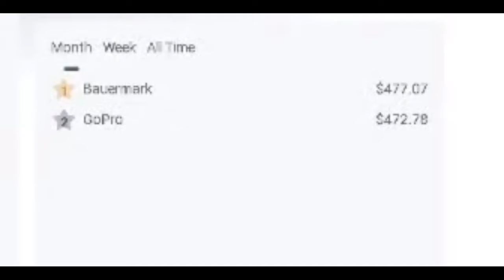*400e donacija* SRECAN RODJENDAN DOLLARE! 😁😁😁 (4K)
Hvala svima. Znate da vas sve volim 😁

💲 Support A Creator Code ''Dollargg'' epic ambassador 👍

👍 Gift Od mene ? Pogledajte video :)

👍 Pravila strima i chata
- Moderatori ne smete psovati u chatu ( Ako drugi to uradi ide upozorenje pa mute )
- Ne smete banati ljude koje mrzite na ulici. ( Chat i ulica nije isto )
- Ako slucajno banate nekog , unbanajte i izvinite se.
- Svi moderatori mogu zatraziti reklamu.

(Najcesca pitanja)
!freegift
!nick
!pc
!koraci
💲 GG-MMS CLAN

💰LEPI💰 900$
💰 ZVEZDA💰 609$
💰THOMA💰 371$
💰BrateX💰260$
💰 Skegro67💰
💰ZIZO💰 180$
💰lukavarga💰 132$
💰BATA007💰 109$
💰TheChuka💰 80$
💰Kokalo💰 69$
💰 MMS Petrus 💰 60$
💰RrScorpion💰 61$
💰gllance💰 60$
💰Emanuel💰 55$
💰djolejedi💰 35$